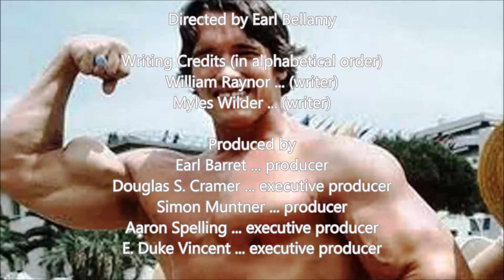The San Pedro Beach Bums S01E10 "Lifting Is My Life"(1977, Arnold Schwarzenegger) END CREDITS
The San Pedro Beach Bums S01E10 "Lifting Is My Life" (1977) End Credits

Directed by Earl Bellamy

William Raynor ... (writer)
Myles Wilder ... (writer)

Produced by
Earl Barret ... producer
Douglas S. Cramer ... executive producer
Simon Muntner ... producer
Aaron Spelling ... executive producer
E. Duke Vincent ... executive producer

Cast

Eileen Barnett ... Alice
Lloyd Bochner ... Baxter
Chris DeRose ... Boychick
Darryl McCullough ... Moose
Christopher Murney ... Buddy
Stuart Pankin ... Stuf
John Mark Robinson ... Dancer
Arnold Schwarzenegger ... Muscleman

Art Department
Claudia Gilligan Ivanjack

Sound Department
Kevin Sorensen ... sound utility

Music Department
Carol Connors ... composer: theme music
Mark Snow ... composer: theme music

Release Dates
USA 19 December 1977